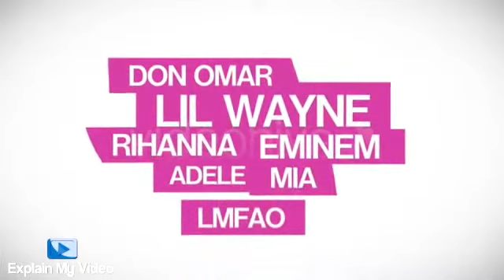Typography Animation 3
Animated Explainer Videos, Character Animations, Whiteboard Video Animations, Promos / Commercials, Award-Winning Professional Voice-Overs, Corporate productions